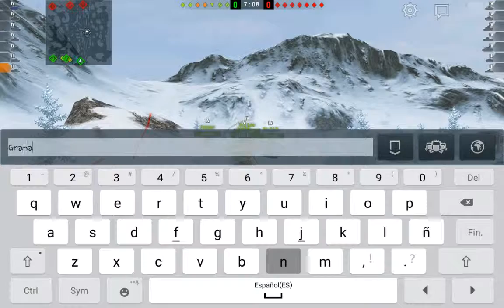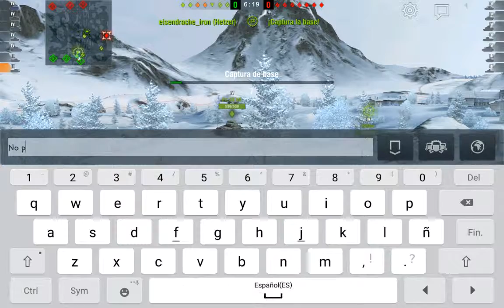WORLD OF TANKS BLITZ, JUGANDO CON UN AMIGO: Miguelange_dj_15.CLAN: [DYC]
Hay el lag en los mapas de nieve, no se porque, ahi teneis lo que me pasa. Un saludo fuerte a todos. Hasta luego babys.